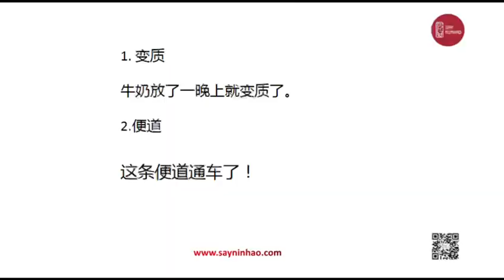HSK 7-9 Vocabulary 变质、便道